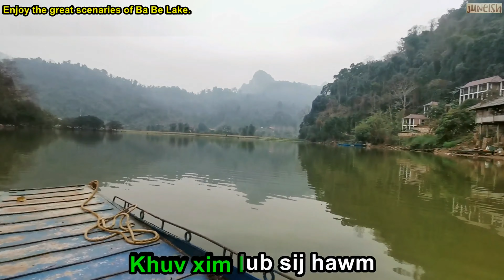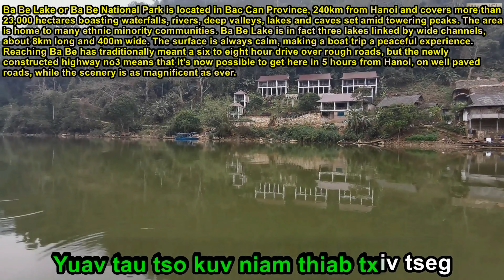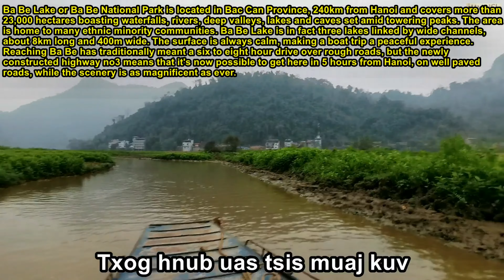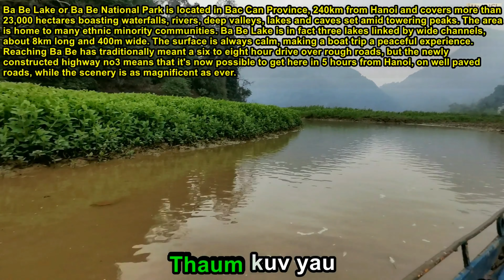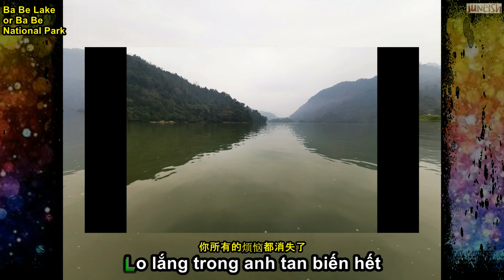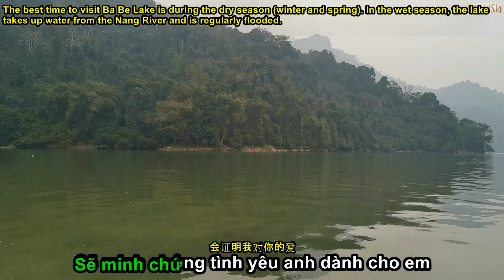20200225 3D2N North East Vietnam Day 3 - Ba Be Lake Den An Ma Dong Puong Bac Kan Thai Nguyen Hanoi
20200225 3D2N North East Vietnam Day 3 - Ba Be Lake Den An Ma Dong Puong Bac Kan Thai Nguyen Hanoi

Sing You Favourite Love Song! Chines, English, Malay, Indonesia, Vietnam, Myanmar. much more, to be added later.
Spanish French. Do you recognize the name of a manufacturer? Chartbuster DKKaraoke Easy Karaoke Jukebox Karaoke Kebek Karaoke Planete Legends Madacy Music Maestro Party Tyme Pioneer Power International Priddis Music RCA Sound Choice Top Hits Monthly U-Best Zoom Karaoke. Links for Kits. Rock, Disco, Xmas...

(keep) 100 Most Searched Words on Google
Facebook Youtube Google Hotmail xxnx xvideos amazon translator xxx pornos facebook login yahoo google translate yahoomail google maps ebay whatsapp porn instagram traductor weather redtube netflix outlook pokemon go twitter xhamster fahrenheit youporn olx craigslist msn grammes free porn beeg youtube mp3 snapchat you messenger news sex videos pornotube ali express walmart bbc news google trad clash of clans linkedin tubidy pinterest vminecraft glob whatsapp web mincraft badoo bideo porno video porn ikea live score cnn cable news network e okul youtube to mp3 olympics auol uolo speed test speedometer test minecraft traduttore game games paypal tiempos daily mail pornhub crikbuzz sahibinden MercadoLibre ok google libero mail milliyet bild marca marcar google tradutor euro 2016 google onedrive ryanair traduttor myn skype aleg espn ebay kleinanzeigen factory automation football association mail mailen

(keep ) 50 Most Asked Questions On Google
what is my ip what time is it  how to register to vote how to tie a tie can you run it  what song is this how to lose weight how many ounces in a cup when is mothers day how many ounces in a pound how many ounces in a gallon how many weeks in a year when is fathers day what is my ip address can i run it how to get pregnant how to download youtube videos how to screenshot on mac how old is donald trump how to lose weight fast where are you now how to make pancakes when we were young how to make money how many grams in an ounce how many feet in a mile what time is it in california what does smh mean how old is hillary clinton how to lose belly fat is it going to rain today where is my phone what is the weather today how to download videos from youtube  how to boil eggs how to delete instagram account how to take a screenshot on a mac how many cups in a gallon how many days till christmas what time is it in london how old am i how to get rid of bed bugs how to draw a rose how to make pizza how many grams in a pound how many ounces in a quart how to have sex how do you spell how to use snapchat what is your name